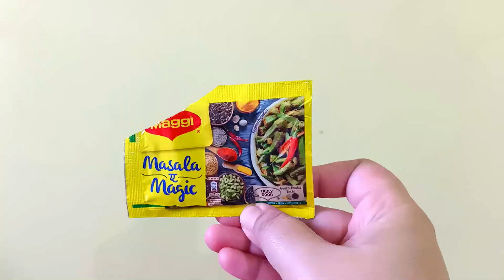Mathe Dekho Koto Furniture Rakha Achhe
Hello friends
Video Description:
Daily Life
Cooking